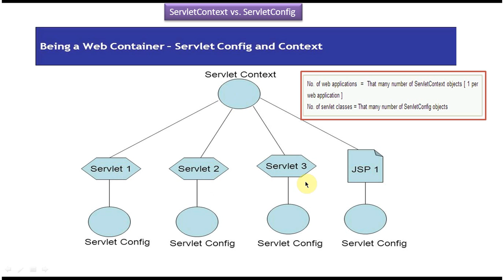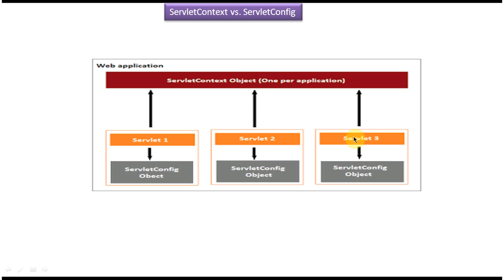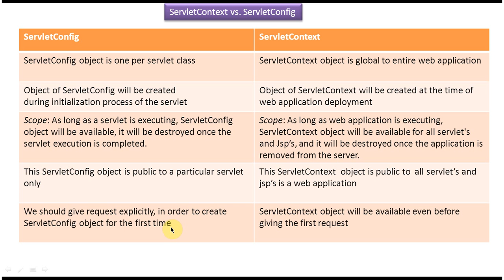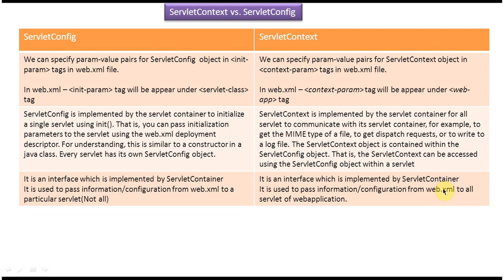ServletContext vs. ServletConfig in Java Servlets: What You Need to Know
In this tutorial, we'll delve into the comparison between ServletContext and ServletConfig in servlets, providing a detailed explanation of their differences, functionalities, and use cases. Both ServletContext and ServletConfig are essential components in Java servlet-based web applications, but they serve distinct purposes and are used in different contexts.

Here's what you'll learn in this video:

1. **Introduction to ServletContext and ServletConfig**: We'll start by introducing ServletContext and ServletConfig and their respective roles in servlet-based web applications. You'll understand how ServletContext represents the entire web application environment, while ServletConfig provides configuration information specific to an individual servlet.

2. **Differences Between ServletContext and ServletConfig**: We'll explore the key differences between ServletContext and ServletConfig in terms of scope, accessibility, and lifecycle. You'll learn that ServletContext is shared across all servlets within a web application and persists throughout the application's lifecycle, whereas ServletConfig is specific to each servlet instance and is created during servlet initialization.

3. **Functionality and Use Cases**: We'll discuss the functionalities of ServletContext and ServletConfig and the scenarios in which they are commonly used. ServletContext is typically used for accessing application-wide resources, sharing data between servlets, and managing global configuration settings. ServletConfig, on the other hand, is used for accessing initialization parameters specific to a servlet and customizing its behavior.

4. **Accessing ServletContext and ServletConfig**: We'll demonstrate how to access ServletContext and ServletConfig within servlet code using the getServletContext() and getServletConfig() methods, respectively. You'll understand how to retrieve context-wide attributes, initialization parameters, and other configuration information programmatically.

5. **Best Practices and Design Considerations**: We'll provide best practices and design considerations for using ServletContext and ServletConfig effectively in servlet-based applications. You'll learn how to leverage their functionalities to build modular, maintainable, and configurable servlets.

6. **Real-World Examples**: Using practical examples and code snippets, we'll illustrate real-world scenarios where ServletContext and ServletConfig are used in servlet development. From sharing database connections to customizing servlet behavior based on configuration settings, you'll see how these components enhance the flexibility and extensibility of servlet-based web applications.

By the end of this tutorial, you'll have a clear understanding of the differences between ServletContext and ServletConfig and how to effectively utilize them in servlet development. Whether you're a beginner or an experienced servlet developer, mastering these components is essential for building robust and scalable web applications.

So, join us as we explore the distinctions between ServletContext and ServletConfig in servlets!